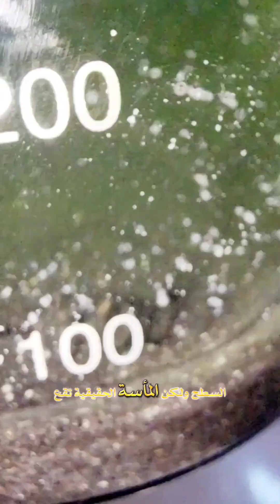الخطـأ الذي يقع فيه 99% من المبتدئين... ضيـاع الفضــة 🤯 ,❌الحلول_الكيميائية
لتجنُّـــب هذا الخطأ وغيره من الأخطــــــــــاء الشائعــــــــــة، ولمعرفة الطريقــــة الكاملــــــــــة والصحيحــــــة من الألــــــف إلى اليـــاء لاستخـــلاص الفضــــــــــة خطـــوة بخطـــوة، مع كل النصائــــــــــح والإرشــــــــــادات، تجدونها في هذه السلســـــــلة بالضغط على الروابط أدناه: